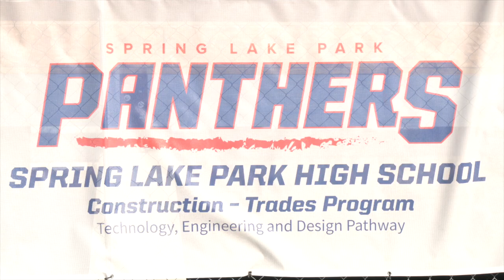Spring Lake Park High School Students Build House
A class at Spring Lake Park High School is bringing students out of the classroom and onto a job site. Take a look at the construction class that will be building an entire house this year.